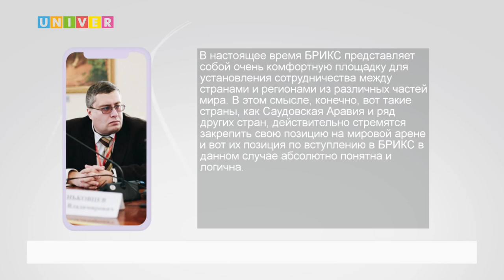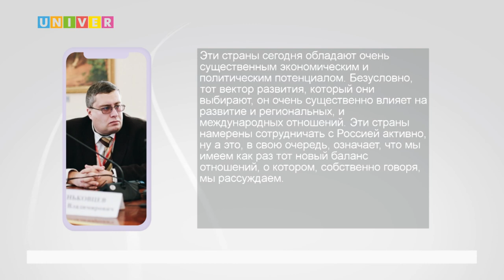ПЛЮС ТРИ СТРАНЫ В КОПИЛКУ БРИКС